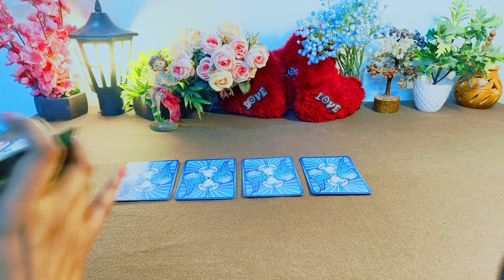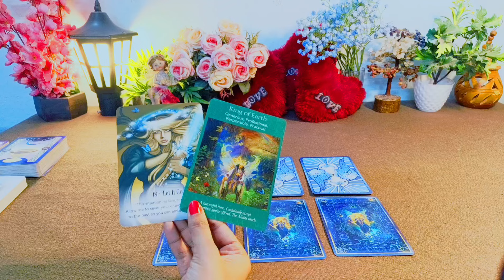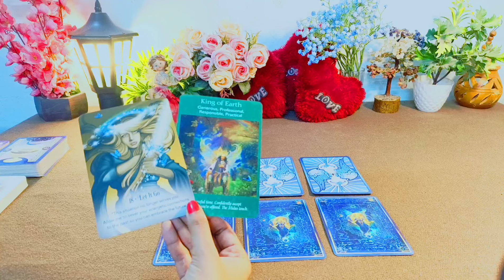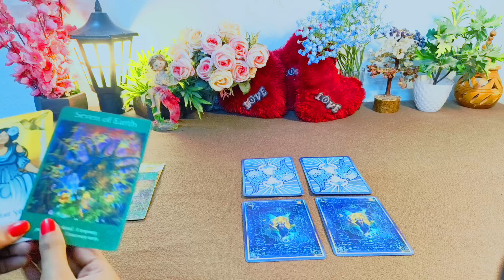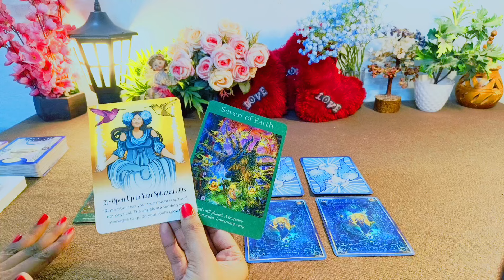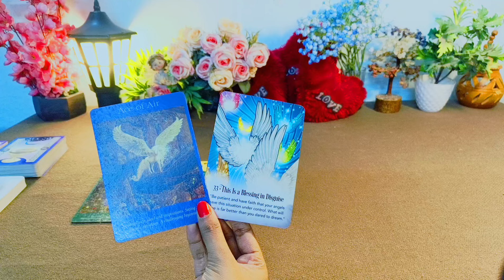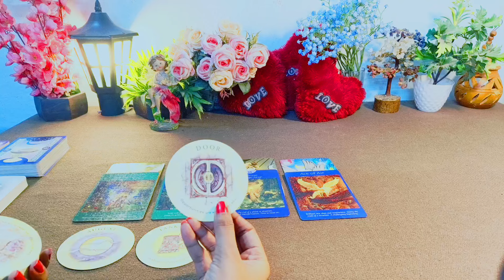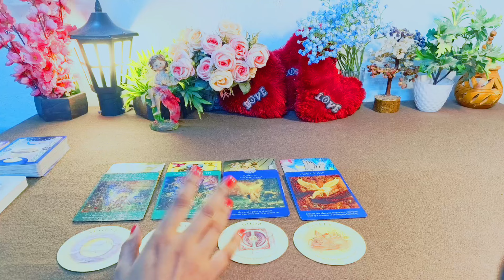🧜‍♀️ AQUARIUS ♒ (कुम्भ राशिफल) 🪐✨REST OF 2024 💗NEXT CHAPTER OF YOUR LIFE🌹🌟💞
Hy friends, this is a pick a card reading on 🧜‍♀️ AQUARIUS ♒ (कुम्भ राशिफल) 🪐✨REST OF 2024 💗NEXT CHAPTER OF YOUR LIFE🌹🌟💞